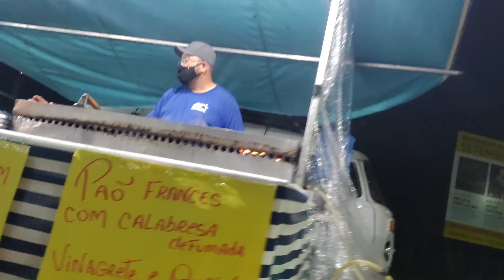Como vamos adaptar o quarto para outro Bebê 🤰Dia de pediatra do Biel | fomos na feira noturna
Oi MORES 🌹 espero que gostem do vídeo...
Me chamo Viviane Barbosa tenho 29 anos sou casada a 12 anos com meu marido Claudio..
E desses 12 anos tivemos nosso filho Gabriel de 3 anos e nosso baby abordo🤰.
Aqui no nosso canal  abordo minha rotina e cuidados com a casa e com meu Filho.
Seja muito bem Vinda (o) ao Canal Viviane Barbosa 🧒👩‍👦👩‍❤️‍💋‍👨
🎥 Estamos tendo Vídeos todos os dias essa semana.
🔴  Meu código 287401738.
📷 link do canal do Cláudio dá uma força lá pra ele amores